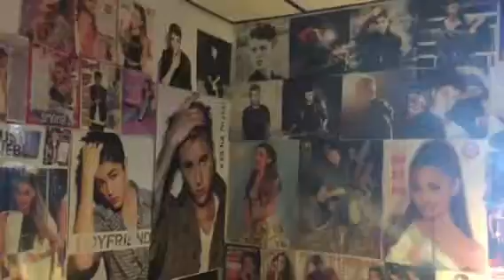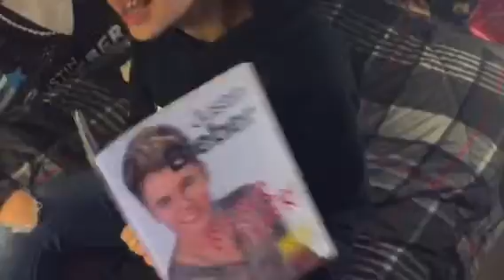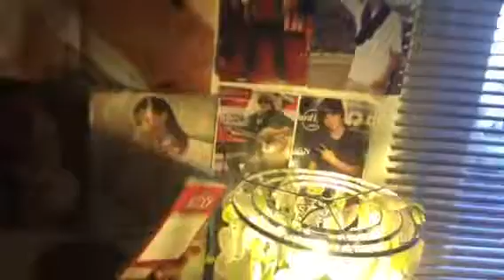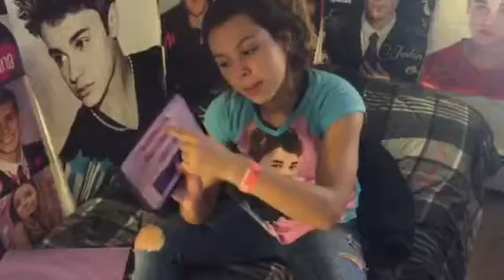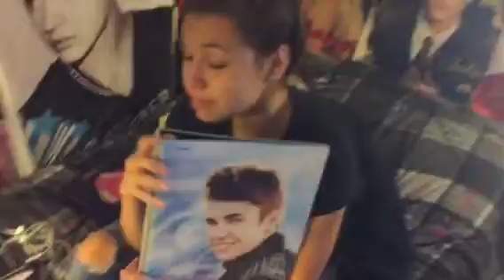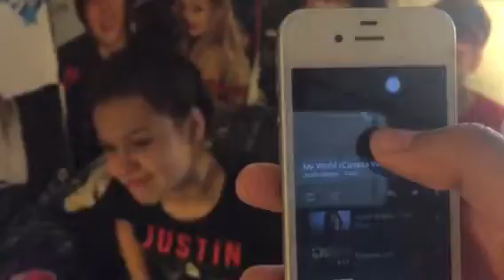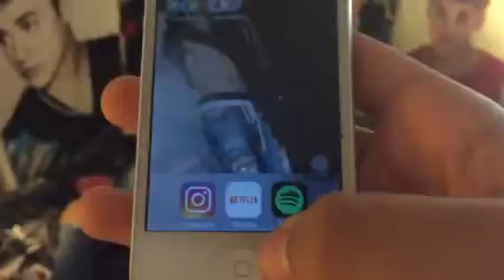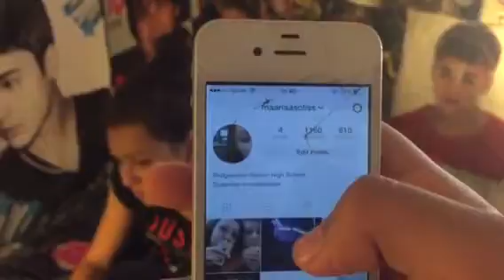Uncut Maria being Maria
Does it really need a description